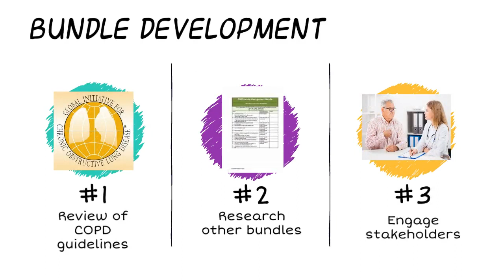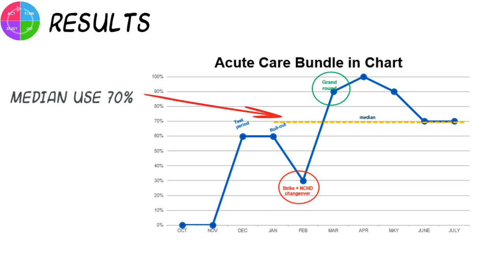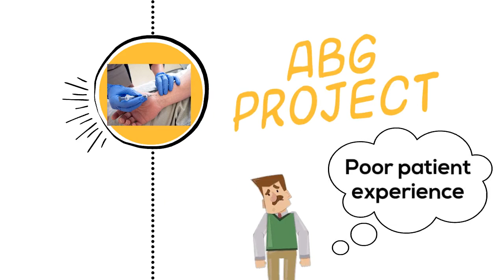Cavan General Hospital improves care for patients with Chronic Obstructive Pulmonary Disease (COPD)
A team of doctors, nurses and physiotherapists in Cavan General Hospital completed a Quality Improvement collaborative focused on Chronic Obstructive Pulmonary Disease (COPD) in September 2019. The collaborative was run by the Royal College of Physicians of Ireland. This video was produced by the team in Cavan at the end of their project. It outlines how they used Quality Improvement methodology to improve quality of care for patients with COPD.